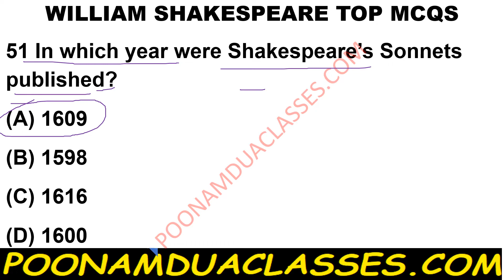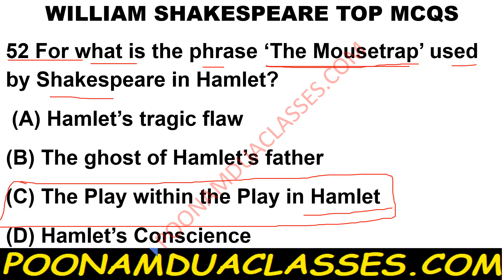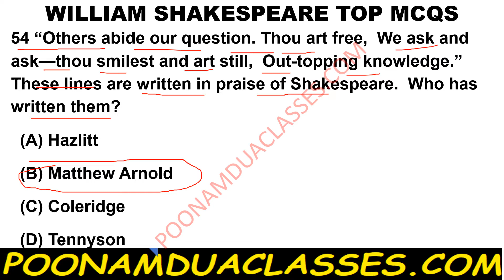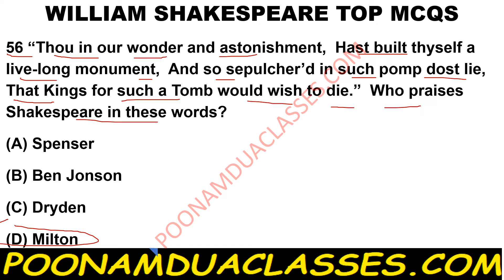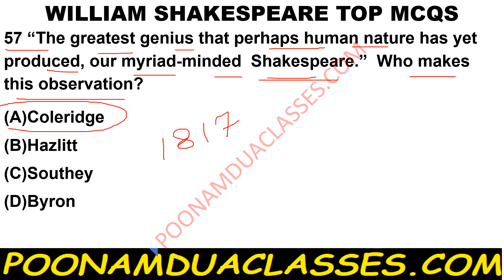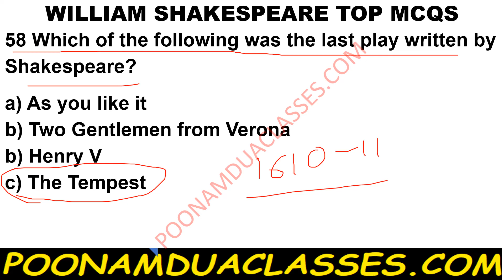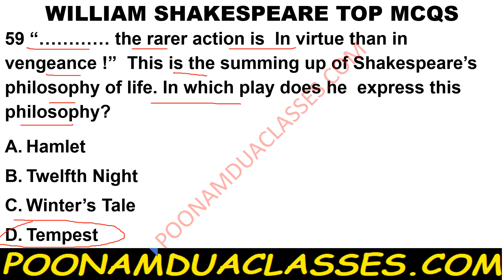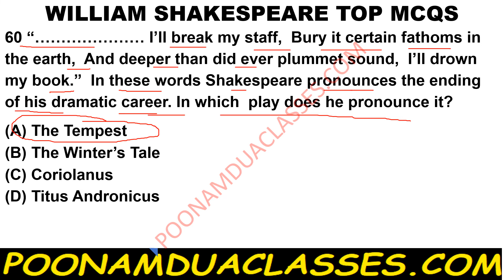WILLIAM SHAKESPEARE TOP MCQS UP TGT PGT UGC NET MA ENGLISH ENTRANCE DSSSB PART 6 POONAM DUA